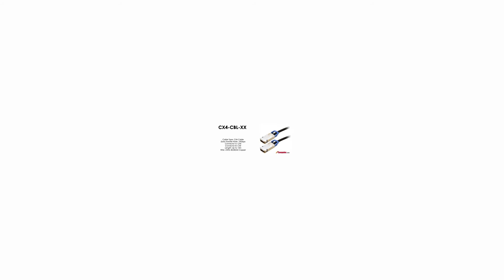CX4-CBL-XX | Enterasys compatible CX4 cable, Up to 15m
Enterasys compatible CX4 cable, Up to 15m

CX4-CBL-02
CX4-CBL-05
CX4-CBL-05